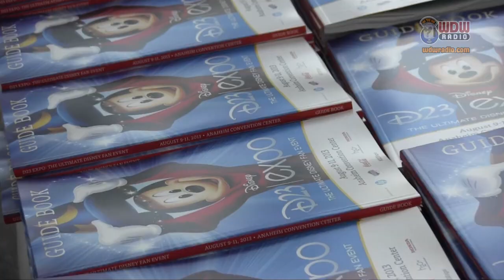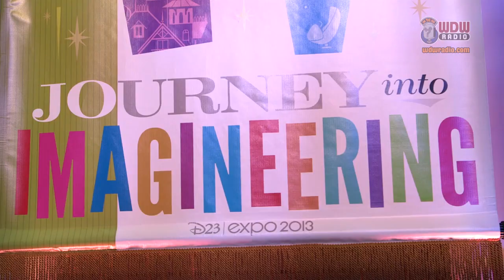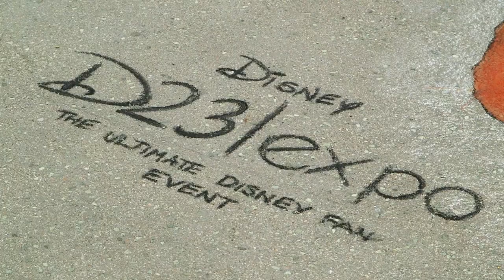Disney's D23 Expo 2013 Recap - WDW Radio with Lou Mongello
Disney's D23 Expo 2013 Recap Video

Take a quick journey with us through 3 days of fun, friends and a little bit of "Disney Magic" at the 2013 Disney D23 Expo. Enjoy!

Download the FREE WDW Radio Disney podcast app for iPhone, iPad, and Android devices

THANK YOU for your support by voting WDW Radio Best Travel Podcast for 2006, 2007, 2008, 2009, 2010, 2011 and 2012!

- Lou Mongello